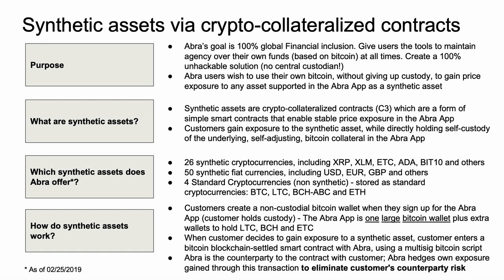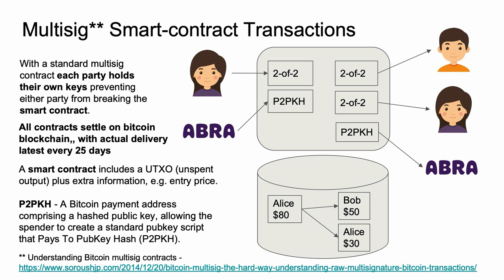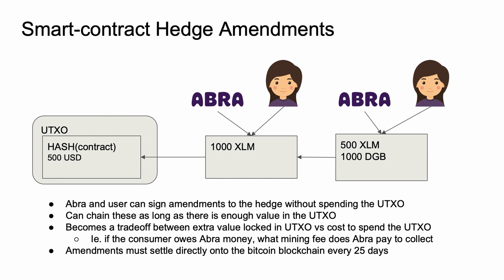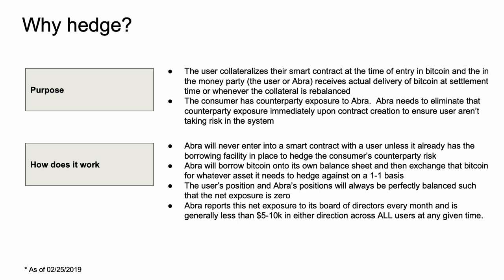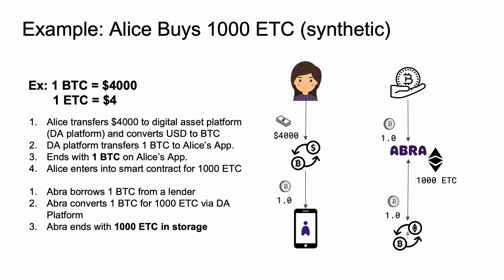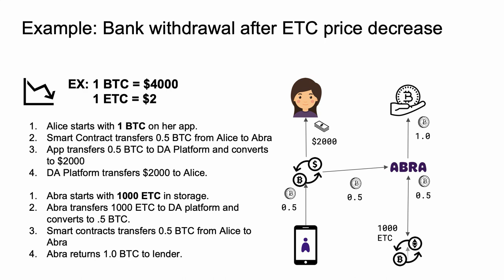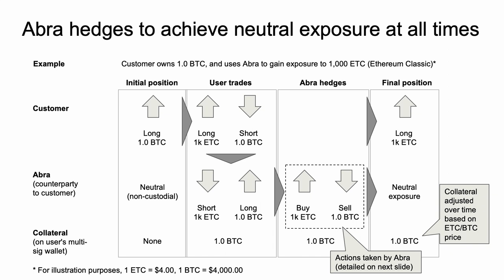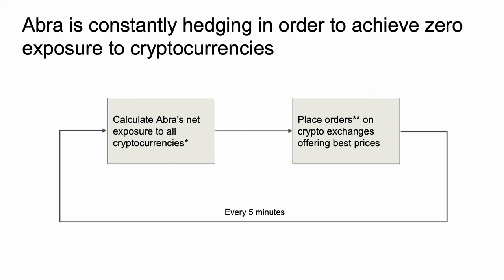MIT Bitcoin Expo 2019 - Abra's Crypto Collateralized Contract Technology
Bill Barhydt (Founder & CEO, Abra) discussing the contract design underlying Abra's operation as a non-custodial crypto-collateralized investment application at the 2019 MIT Bitcoin Expo